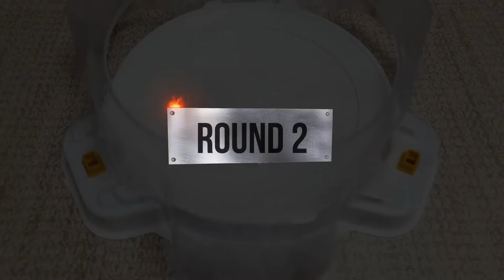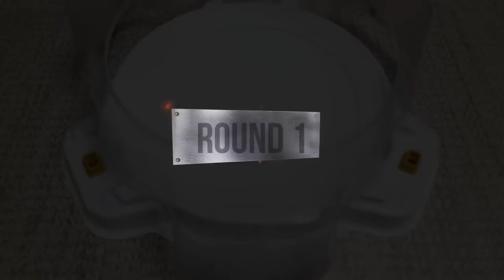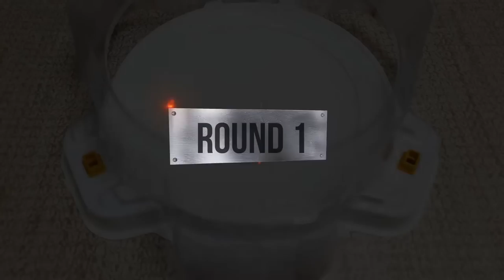【Legend Spriggan VS ALL Beyblade Burst God marathon】 ベイブレードバースト神 베이블레이드 버스트 갓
Beyblade Burst
Beyblade X